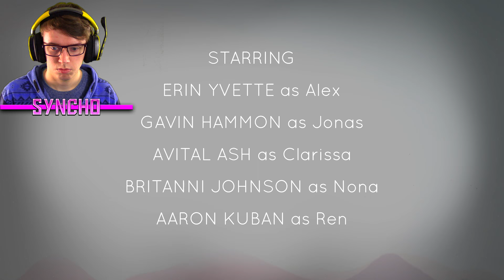LETS PLAY A GAME!!! | Oxenfree - #1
Today we're doing a Let's Play on Oxenfree! I don't usually do these longer videos, but I thought it would be cool to try it! I hope you join me on this journey :) I expect this to be about a 3 or 4 part series.

Oxenfree is a story-rich Indie game and judging from this. It has a lot of character! I hope you enjoy it :)

**Music**

**Music**

**Channel Art**

Created by SMILAR

**Outro Music**